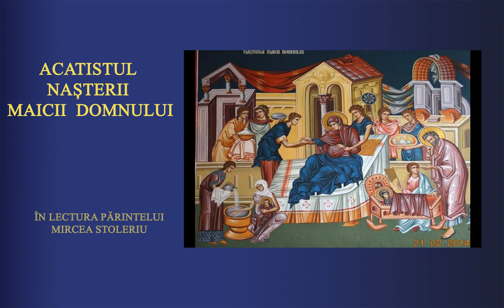ACATISTUL NAȘTERII MAICII DOMNULUI